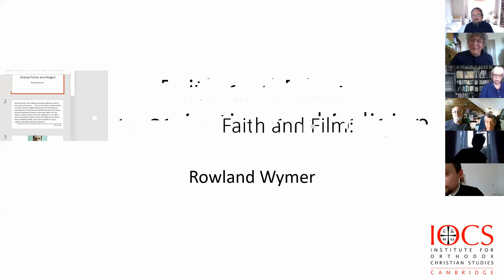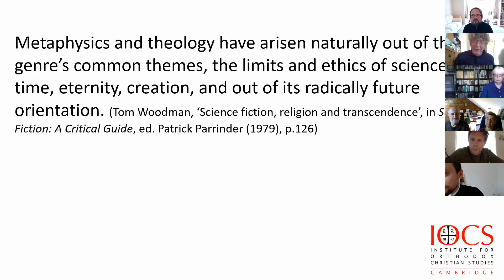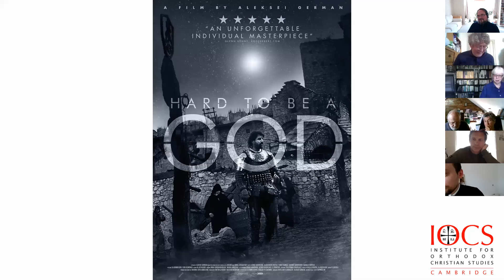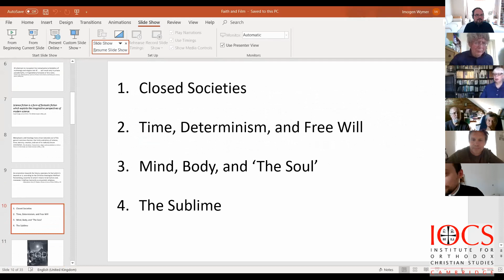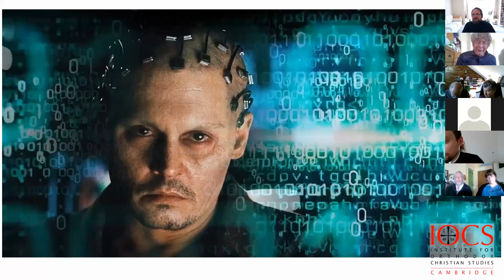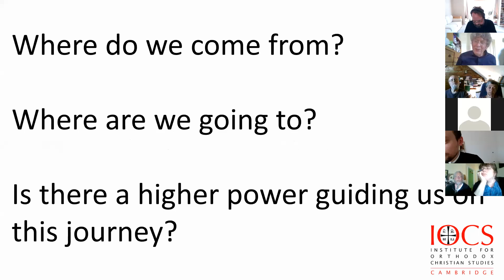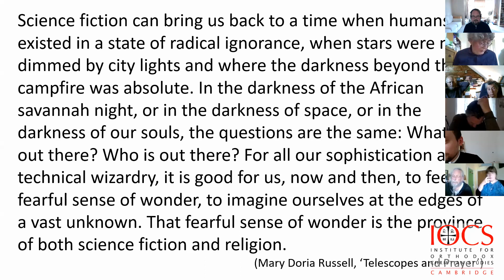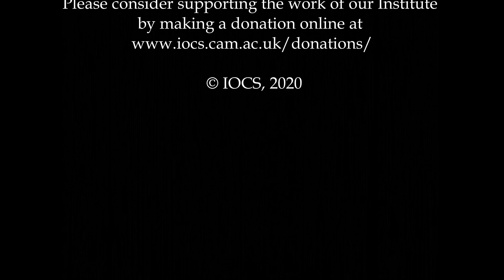Prof Rowland Wymer - ‘Science Fiction and Religion’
This was the first of two sessions, delivered during the IOCS Conversation Day on ‘Intersections between science-fiction & theology’, on 5 June 2020. The event was part of the annual series of Conversation Days on 'Faith and Film: A Theological Exploration of Contemporary Cinema'.
The two featured speakers in conversation were Prof Rowland Wymer (Anglia Ruskin University) and Dr Razvan Porumb (Vice-Principal IOCS).
This presentation is followed by a brief response from Dr Razvan Porumb.